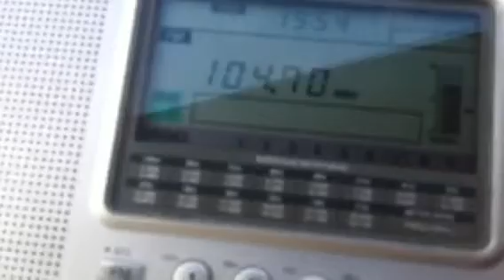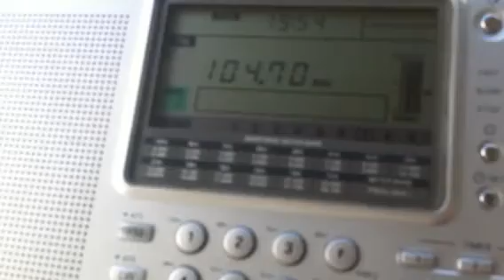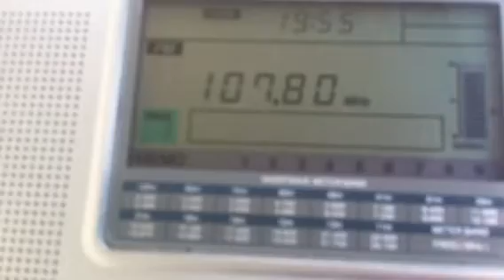MOSCOW (Russian Federation) - FM Scan (2)